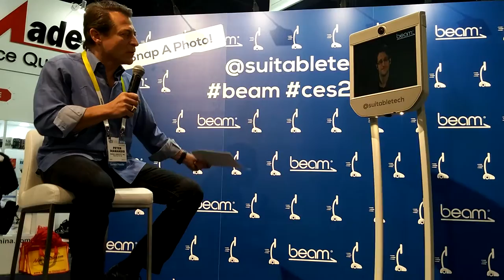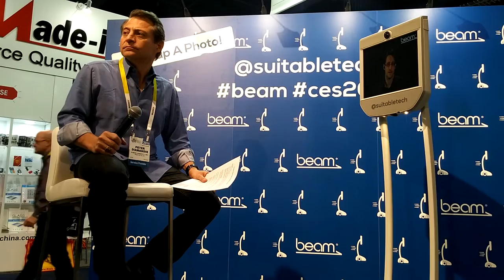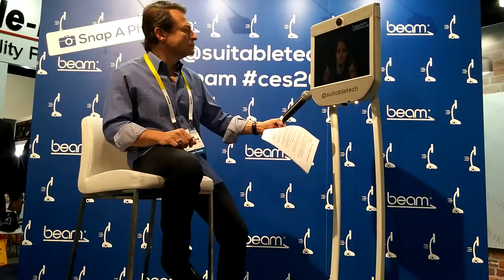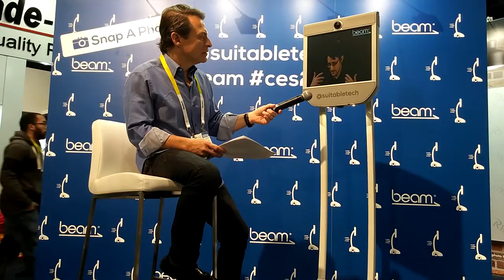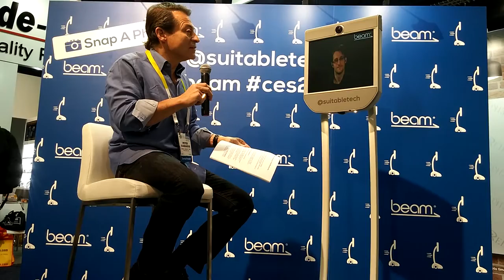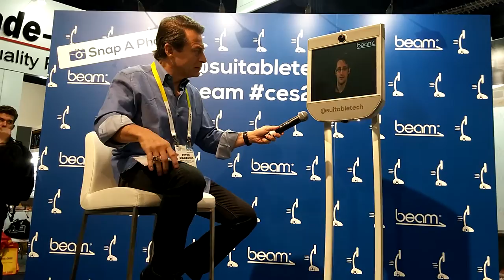Edward Snowden @ CES 2016 (Virtual Reality)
Edward Snowden (through a Beam bot) is interviewed by Peter Diamandis on the CES trade show floor.

This clip begins with Snowden talking about virtual reality.